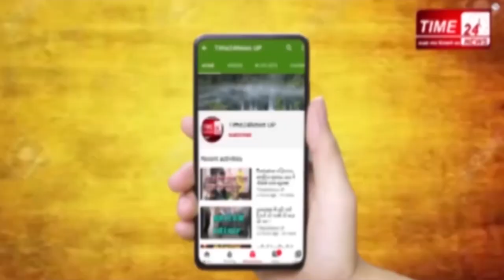देखिए लॉकडाउन के बीच कैसे होंगे रमज़ान, रोज़ेदार कैसे करेंगे इबादत?